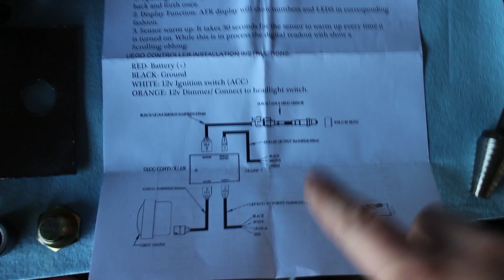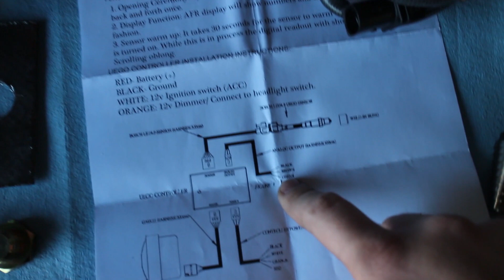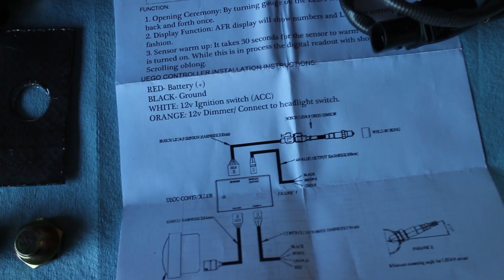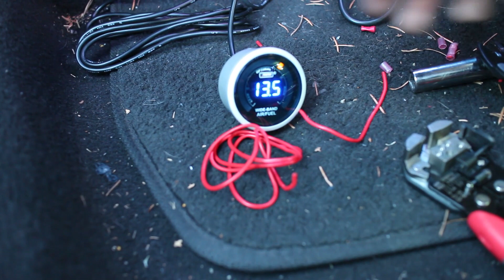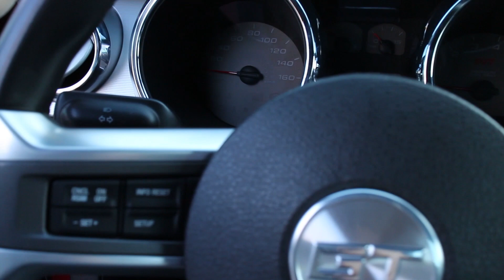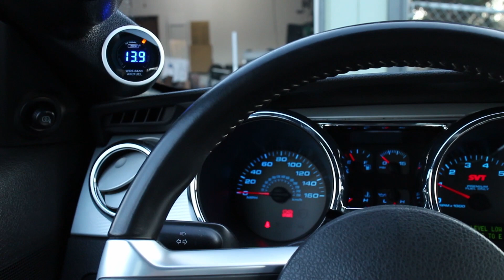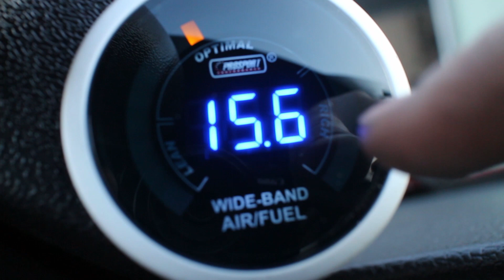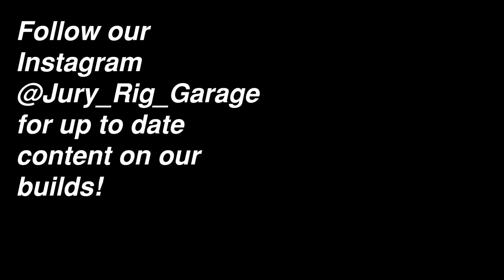How to Install a Wideband O2 Gauge in your Car! (ProSport Gauges)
In this video I bring you step by step instructions on how to install a Wideband O2 sensor in your car. This sensor allows you to monitor your Air/Fuel ratios. Although the car shown is a 2008 Mustang GT it should work in any car or truck.

Also check out our Instagram page @jury_rig_garage for up to date content on the build!

Fuse Tap

GlowShift "No Weld" O2 Bung

GlowShift A-Pillar Gauge Pod Holder